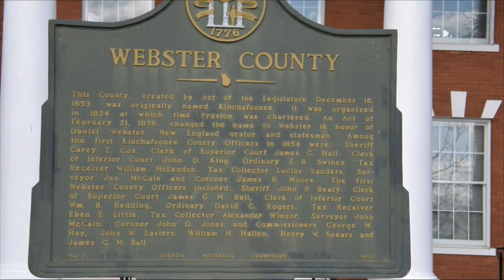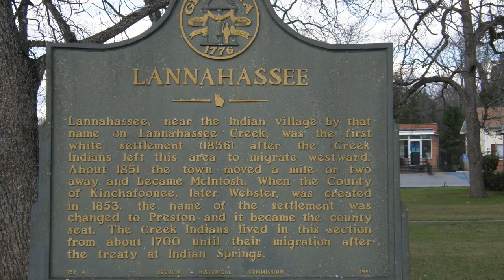Webster County, Georgia-Driving Tour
Georgia Counties; Webster County; Preston, Georgia; rural Georgia; South Georgia; driving tour;